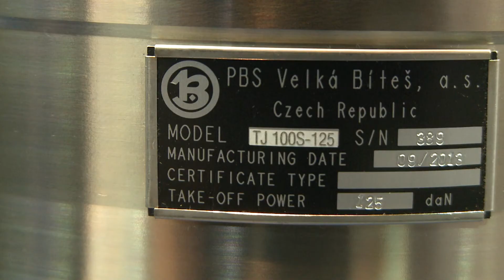PBS Velká Bíteš - Gold Medal, International Engineering Fair 2013 GB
This year's 55th jubilee anniversary of IETF was attended by not only hundreds of well-known international companies, but also a number of professionals, important guests and top political representatives.
The prestigious awards ceremony - the "Golden Medal" awards ceremony - was the highlight of the trade fair once again. PBS Velká Bíteš company received the Gold Medal award for their TJ100S-125 turbojet engine at the IETF 2013.
PBS Velká Bíteš is a modern and prosperous company, whose historic roots reach back to the year 1814. The activities of this company are focussed on services and products, which have a good technological level and are known for their simplicity of design, easy servicing and a high reliability of maintenance. The winning of this prestigious award is proof of the high quality of their innovational products.